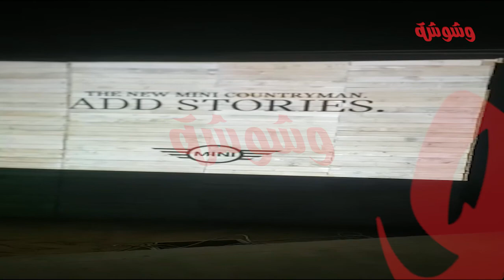وشوشة |من الجونة في إنتظار أحدث مفاجأت ميني|Washwasha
وشوشة |من الجونة في إنتظار أحدث مفاجأت ميني